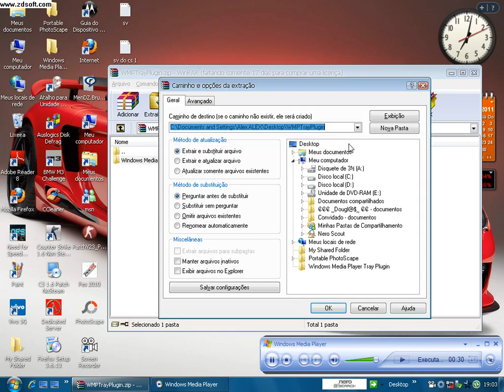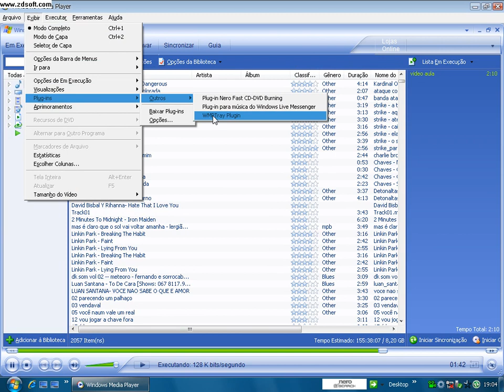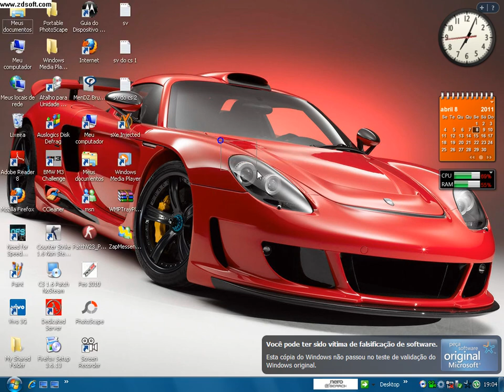Como botar windows media do lado do relogio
flw galera espero ter ajudado eu consegui botar ali embaixo mas na video aula não deu